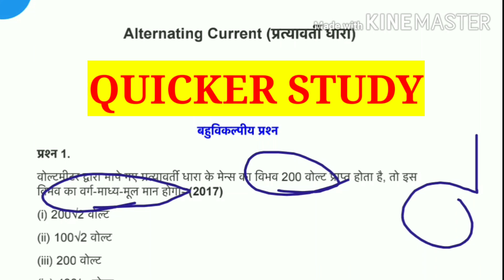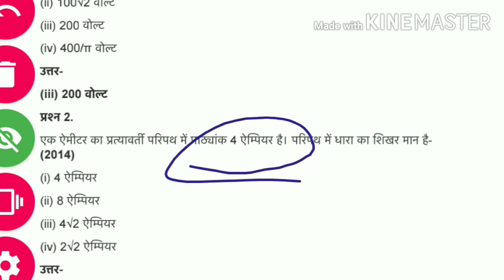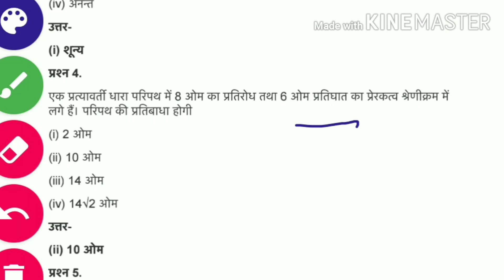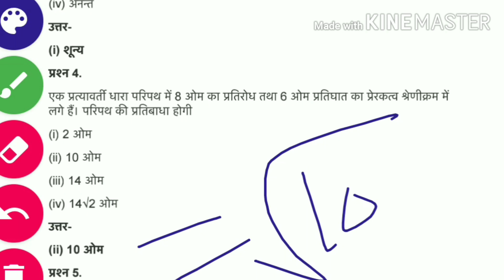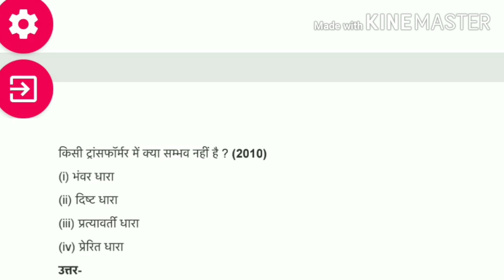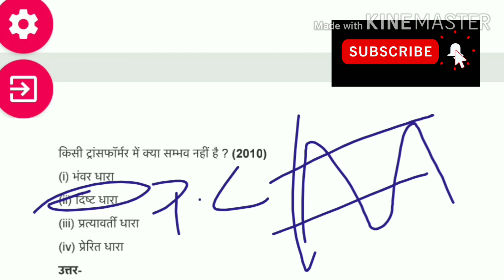प्रत्यावर्ती धारा(Alternating Current PART-1)//Tech physics.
टांपिक:

Indian Army;
SSC GD Constable;
अन्य टांपिक-

धन्यवाद,